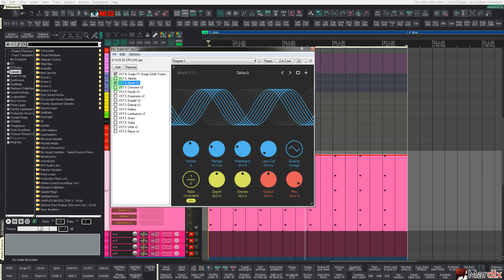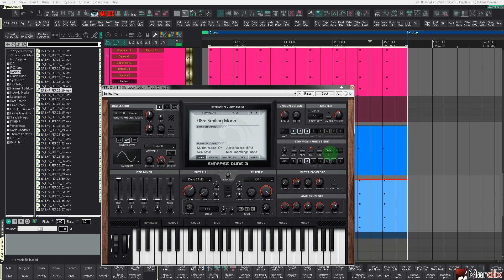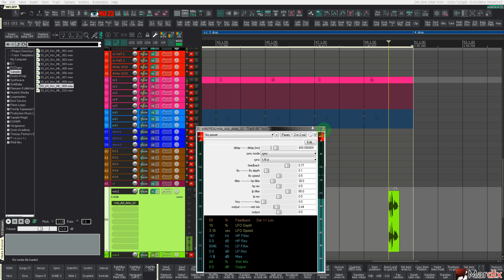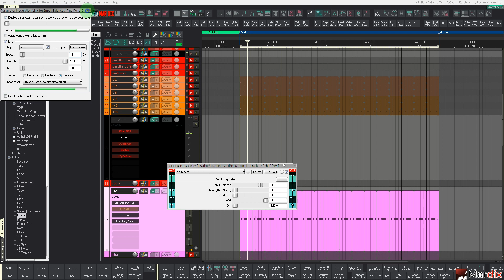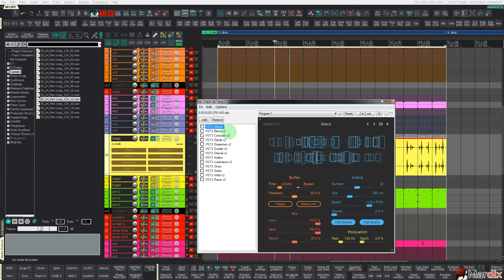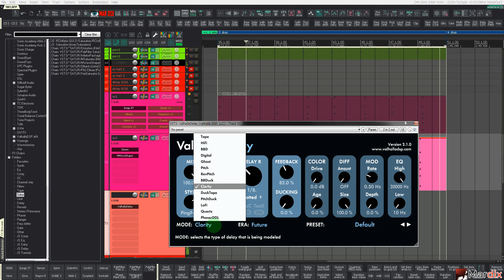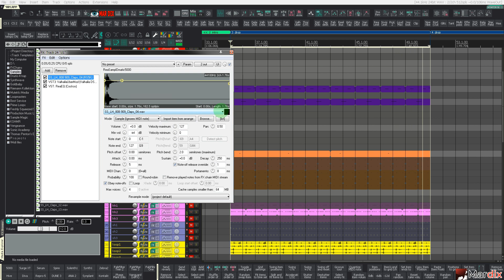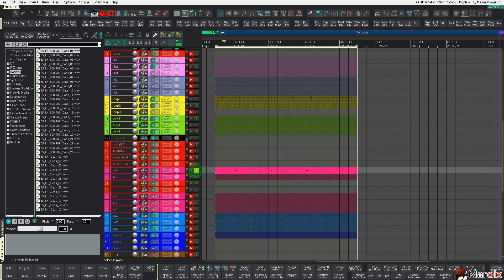Dub Techno sketch from scatch in Reaper 6 | Dub Techno Production